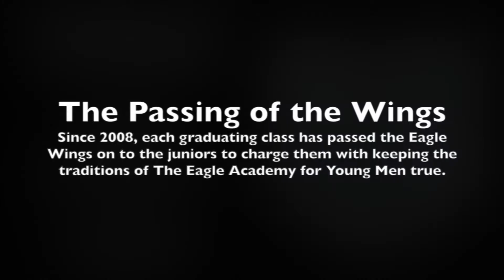Passing of wings